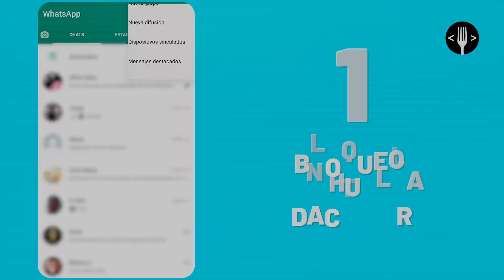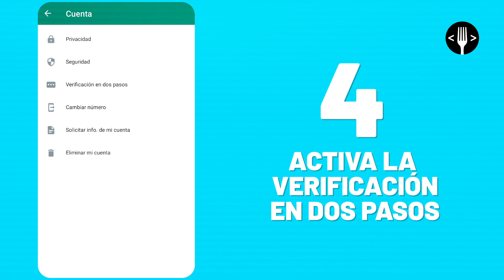Cómo hacer WhatsApp más seguro y a prueba de hackeos | Servicio de la Comunidad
No dejes que tu información se filtre. Has tu WhatsApp más seguro con estos 4 sencillos pasos que Pepe Pulido nos explica.